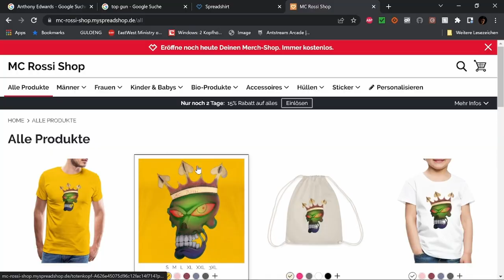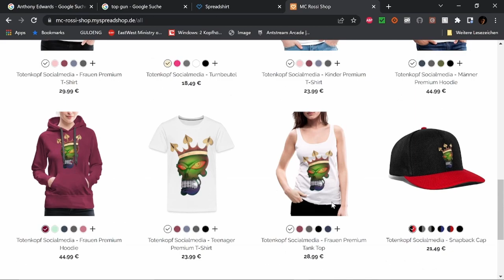Best of Twitch Januar 23 W 1 V 3